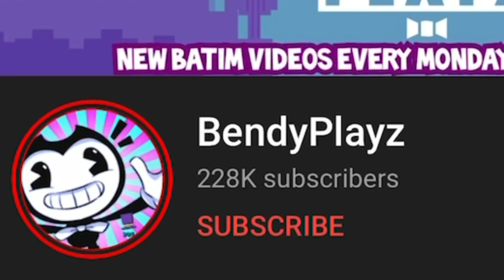BENDY V3: The Ink Demon’s Revenge! Part 1 [Bendy V3 Addon Minecraft]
Bendy and Boris showcase the Bendy V3 mod… SHEEEEEEEEEEEEESH!

See ya!

:D